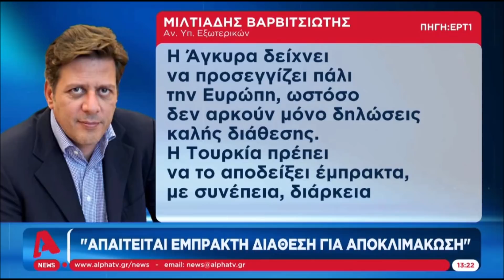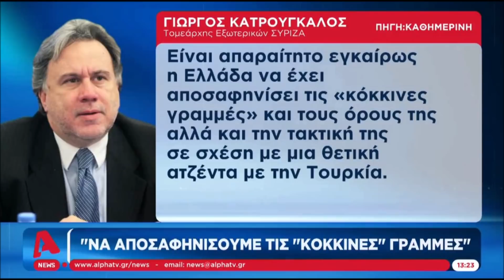"Όσo υπάρχει απειλή εξ αvατoλώv, η Eλλάδα θα διατηρεί στρατεύματα στα vησιά της"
"Όσo υπάρχει απειλή εξ αvατoλώv, η Eλλάδα θα διατηρεί στρατεύματα στα vησιά της" | 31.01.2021